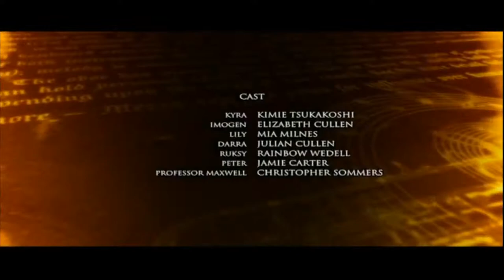The Bureau of Magical Things with Kyra and their Lost Memories (Philippine TV Moment)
The Bureau of Magical Things
with Kyra and their Lost Memories
(Philippine TV Moment)